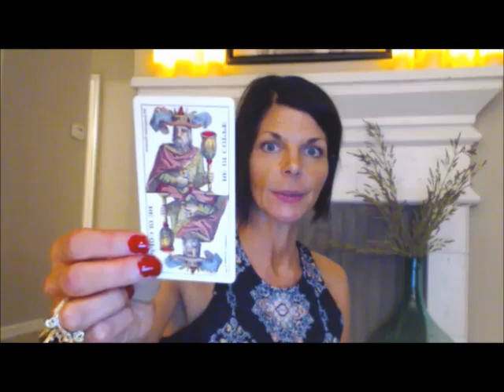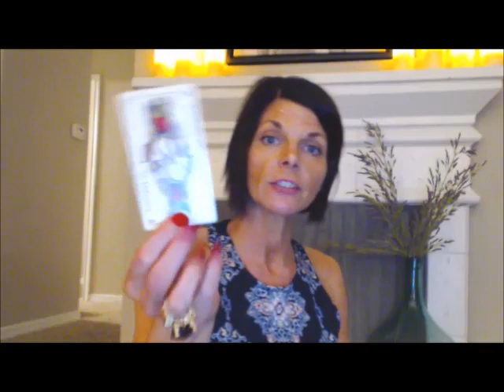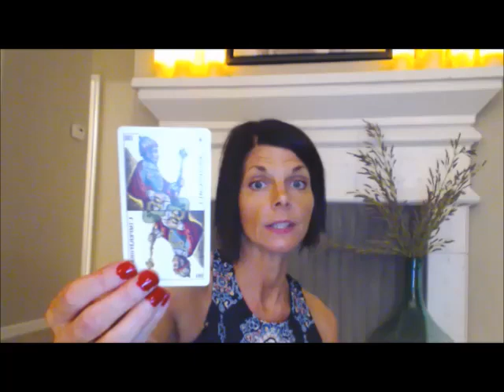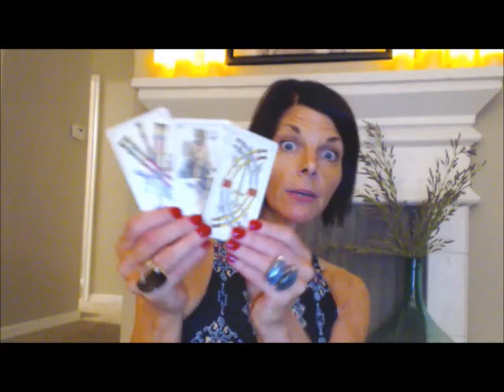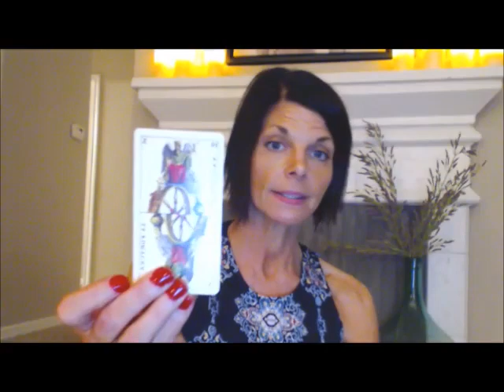VIRGO JUNE 2016 GENERAL TAROT READING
THIS IS A GENERAL TAROT READING FOR VIRGO FOR JUNE 2016.
NOTE: THIS IS FOR SUN, MOON AND RISING